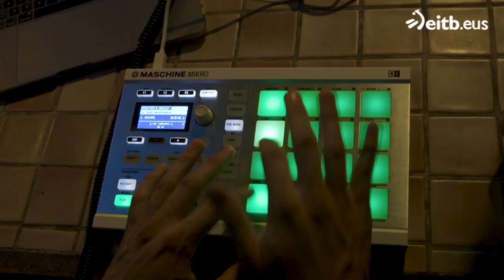Euskalonski - Eitb 1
Parisen nire bizitzari buruzko ataltxo bat duzue hemen!